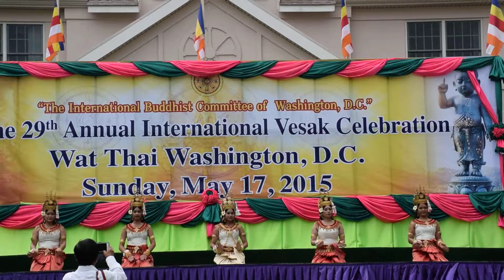Vesak Celebration (10 of 15)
The 29th Annual International Vesak Celebration:

Contributors: WatThai D.C., Tak Kanyapat, May Tinee, Pakawan Pakonpanid, Patty Bear, and many others (around the globe!)

Vesak Day also known as Wesak Day/ Buddha Purnima/ Buddha's Birthday is a major Buddhist festival celebrated by all the Buddhists throughout the world, with great ceremonial rituals. This day actually memorializes the birth, enlightenment (nirvana) and passing away (Parinirvana) of the Lord Gautama Buddha on one day.

Location: Wat Thai, D.C., 3440 Layhill Rd, Silver Spring, MD 20906
U.S.A.